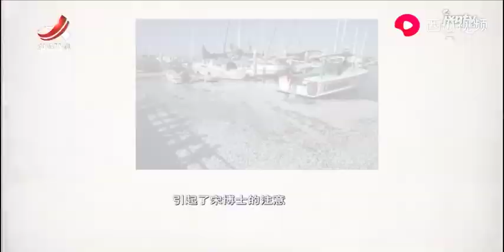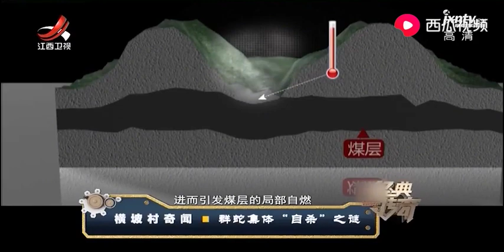群蛇集体“自杀”，满山都是蛇尸体，山中青烟成破解谜团的关键